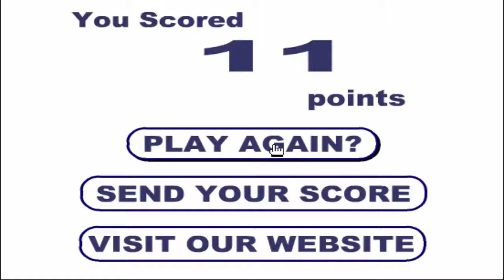¡Tengo Muchos Huevos! | Wak N Egg | Gameplay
[VIDEOS]

HeyHey: kennyelking

[THE KINGSCREW]

[IMFORMACION]